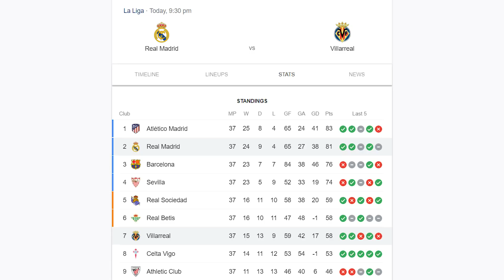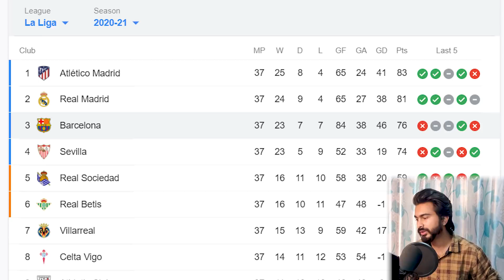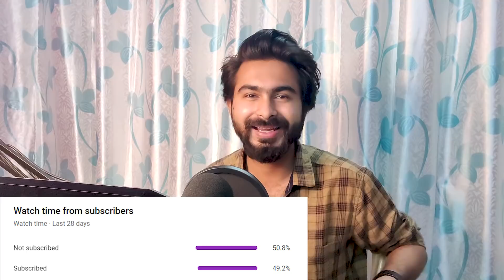No Messi, How Will Barcelona Line-Up vs Eibar in Last La Liga Match? | Eibar vs Barca Match Preview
Published on: 22tst May 2021

Messi is out for the last game of the season. Barca faces Eibar away from home on the same day when Atletico and Real Madrid will play for the title.
So how will Barcelona line up without Leo Messi?

PIRLO OUT? | Cristiano Ronaldo In Europa League! | Juventus Battle For Top 4 Finish | Serie A HINDI
Why Teams Are Protesting Against Qatar 2022 World Cup? | Barca vs Valladolid Match Preview | La Liga
THE MODERN WAY OF PLAYING FOOTBALL | HOW TO BEAT THE HIGH PRESS? | TACTICAL LOOK & SOLUTION | HINDI